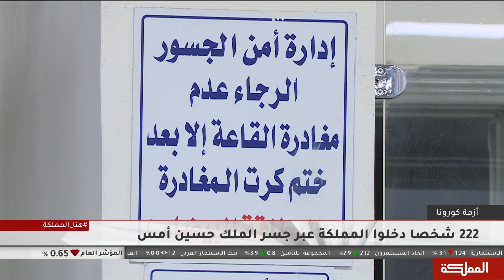جسر الملك حسين يبدأ باستقبال المسافرين القادمين والمغادرين